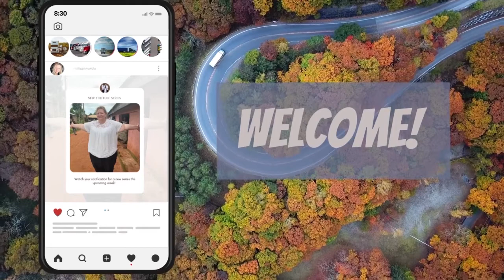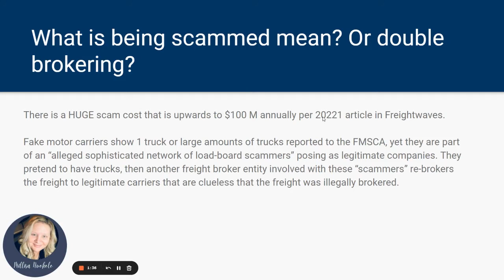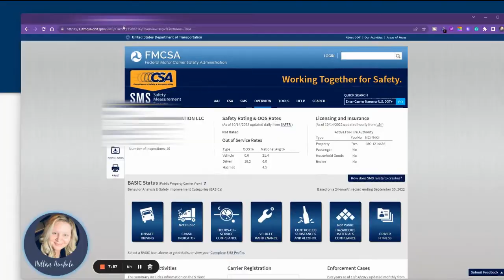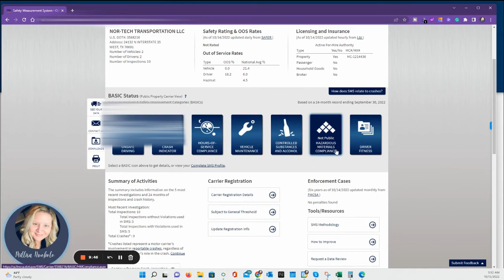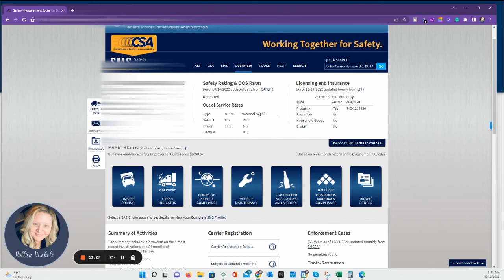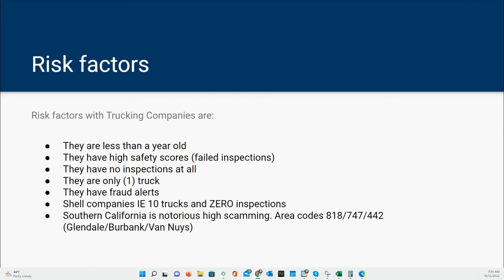Unveiling the Dark Side: Carriers and Double Brokering Schemes Exposed | Part 1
As a fulltime Mom and Freight Broker, I have chosen a path to no longer offer consulting services. You can see what I am up to on my LinkedIn Page

The video is the first in a series of Two!  Stop getting Scammed by Carriers and Double Brokering Schemes.

VIDEO CONTENT
00:00 Intro
00:11 Stop getting scammed by carriers & double brokering schemes
01:04 What does scam or double brokering mean?
05:10 What can you do?
06:16 Carrier Compliance
07:35 Risk factors
07:50 Carrier 411
12:29 Outro